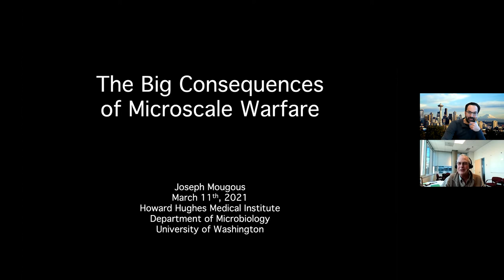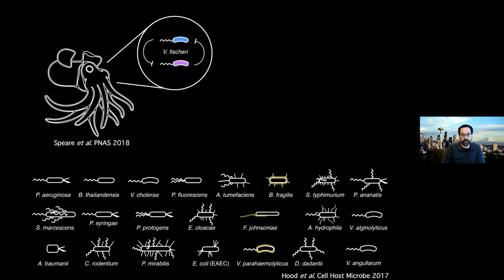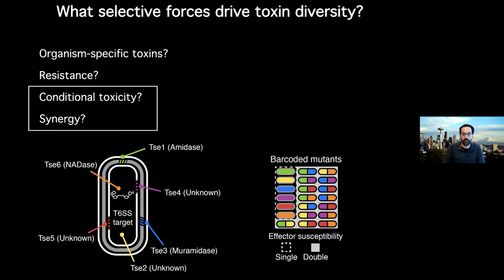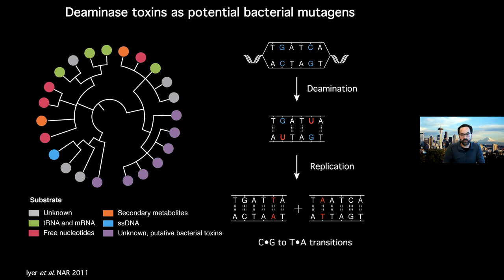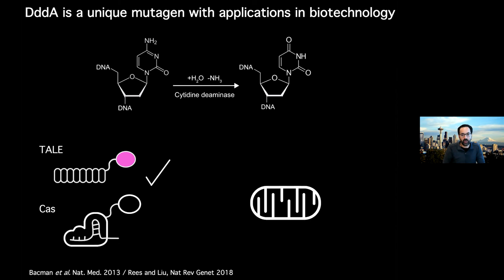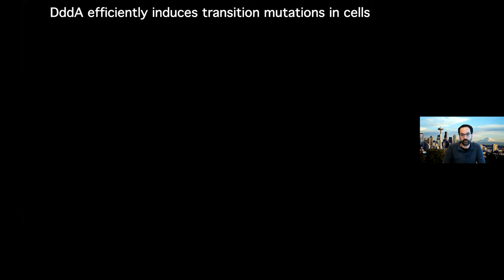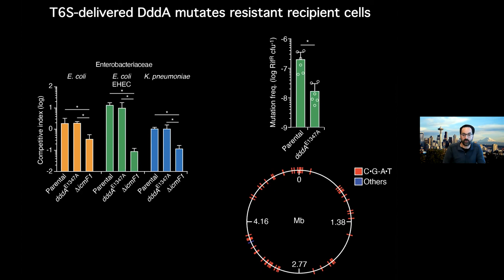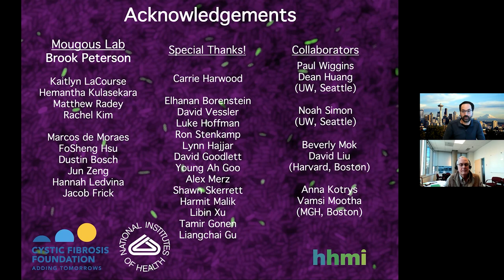“The Big Consequences of Micro-Scale Warfare” | Joseph Mougous, PhD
Though they are by definition single-celled organisms, bacteria can exhibit properties more often ascribed to multicellular life.

Our group aims to identify, characterize, and eventually, exploit, pathways that bacteria use for intercellular communication and competition.

In this presentation, I will discuss our recent progress toward understanding the diversity of mechanisms by which antibacterial toxins delivered by assorted specialized secretion systems act upon recipient cells.

A second focus of the talk will relate to the impact of interbacterial antagonism on microbial communities and bacterial evolution.